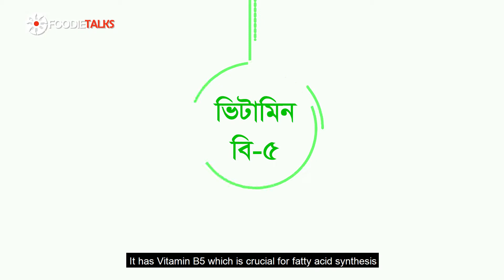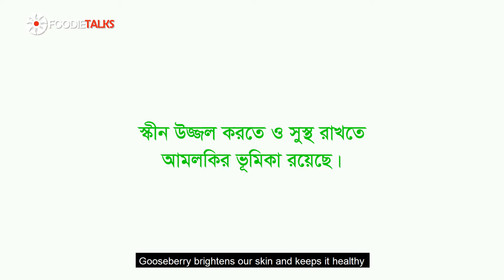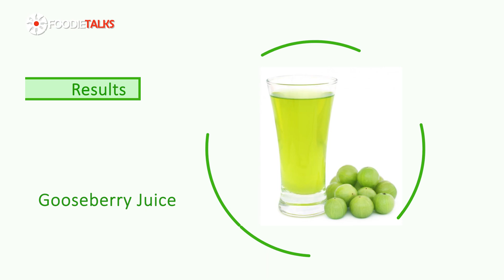Foodietalks Stay Young Stay Healthy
Amla or gooseberry is full of nutrition and full of healing properties. In today’s episode of stay young stay healthy we will learn about the nutrition benefits of Gooseberry.